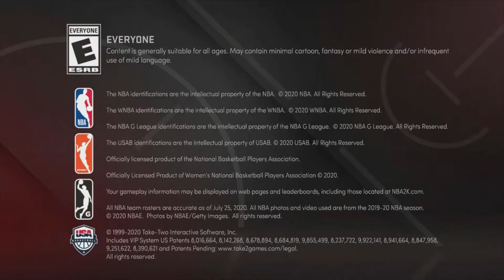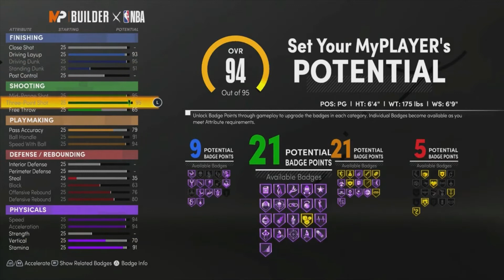I FOUND THE BEST COMP GUARD BUILD ON NBA 2K21